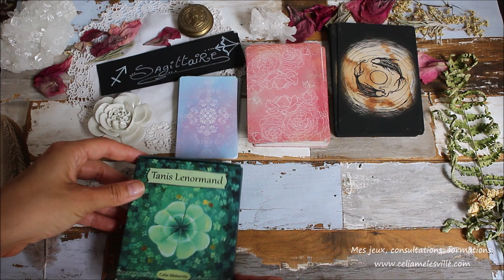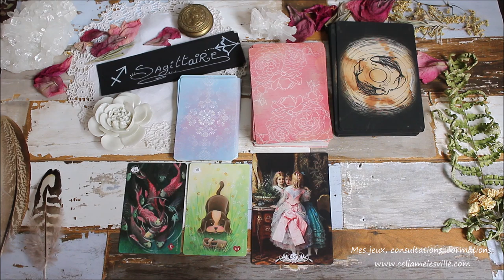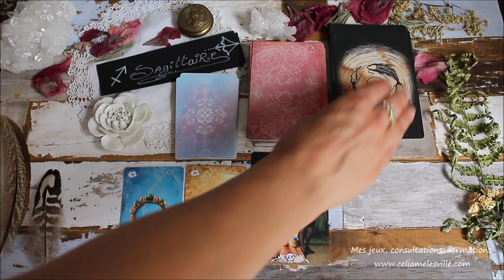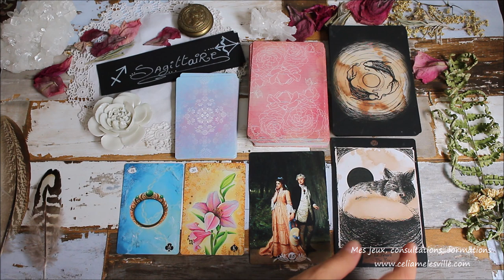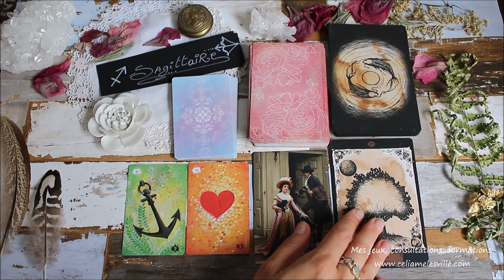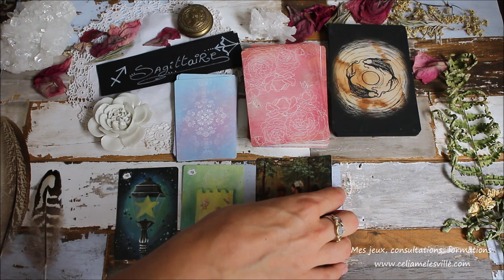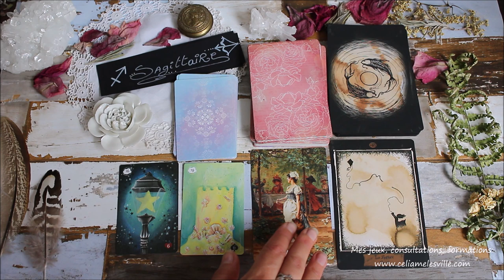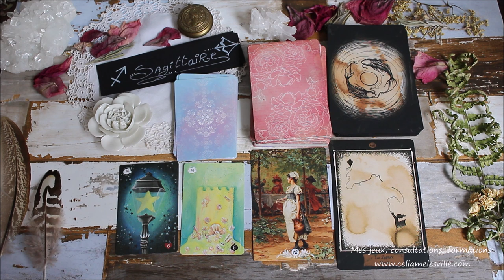♐SAGITTAIRE - Septembre 2019♐ Horoscope - Tirage/Guidance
♛ Où trouver mes jeux et guidance?